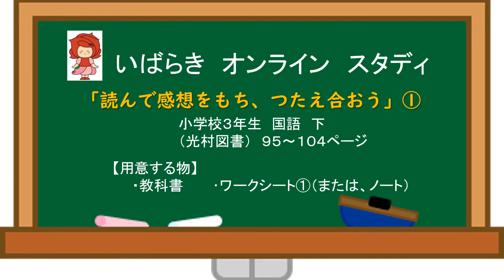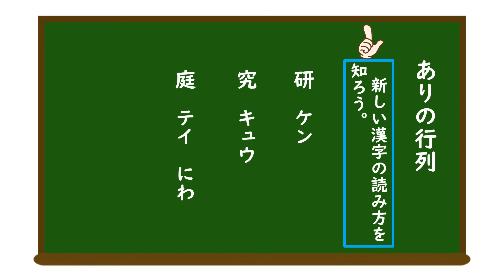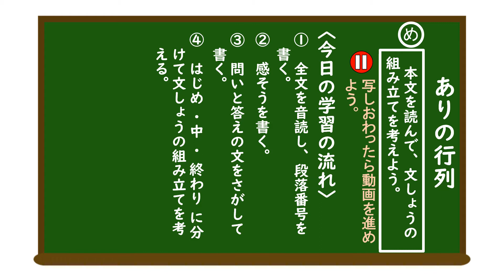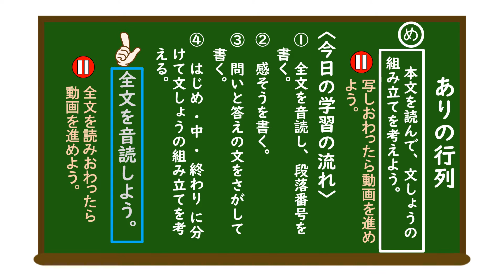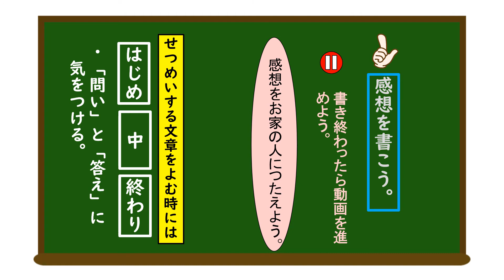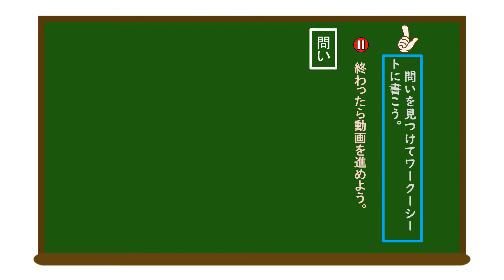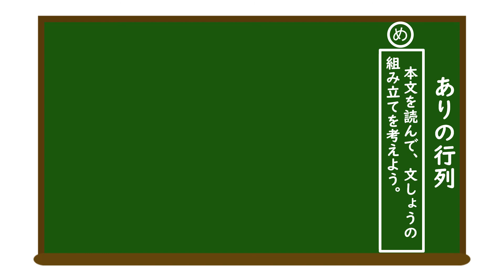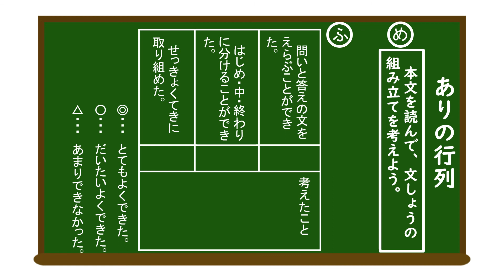小３国語（光村図書）ありの行列①